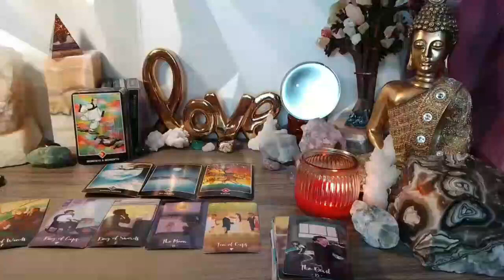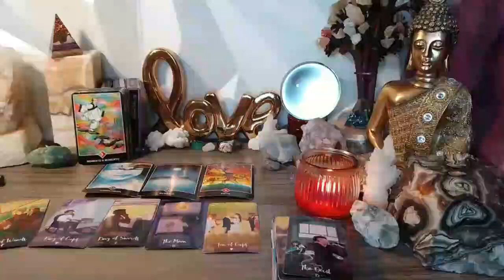ARIES 💖 YOU HAVE NO IDEA WHAT'S GOING ON BEHIND THIS SILENCE😱 FEBRUARY 2024 TAROT LOVE READING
Aries Love
Aries 2024
Aries today
Aries February